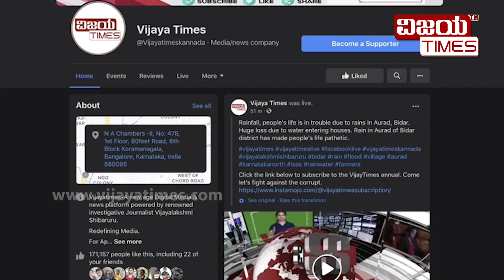ಸ್ನೇಹಿತ್ರೆ, ನಿಮ್ಮ ಪ್ರೋತ್ಸಾಹದಿಂದಲೇ ವಿಜಯಟೈಮ್ಸ್‌ ದಿಟ್ಟವಾಗಿ ಭ್ರಷ್ಟರ ಬೇಟೆಯಾಡುತ್ತಿದೆ.